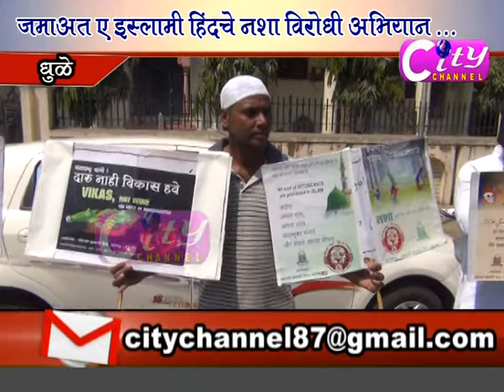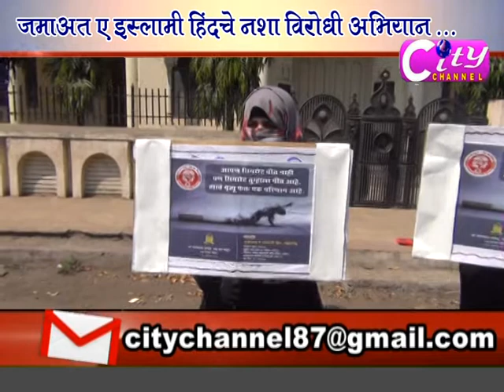Dhule City Channel 07 Oct 18 part 01